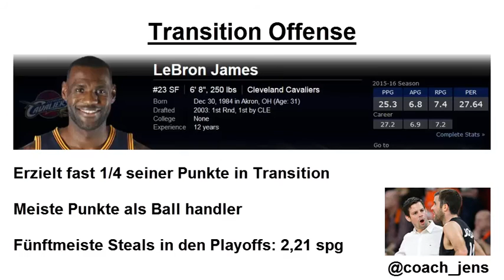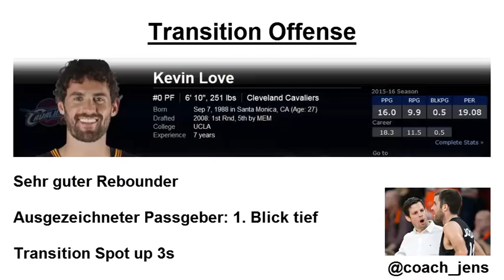Cleveland Cavaliers Transition Offense: Video zum Artikel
Jens Leutenecker